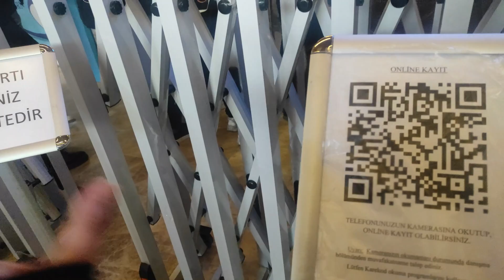سافرت لروسيا 🏔️وشاركت في مبارة التزحلق على الجليد⛸️